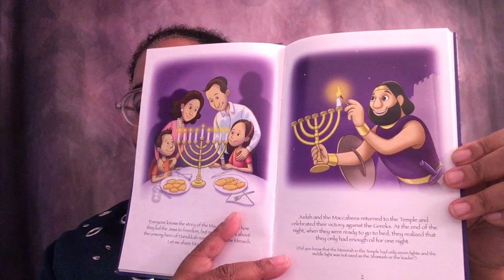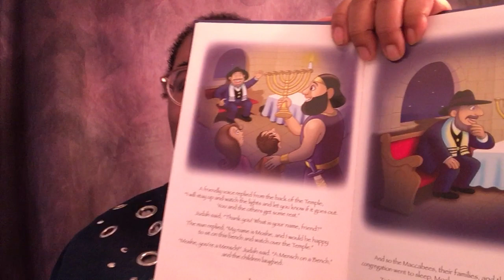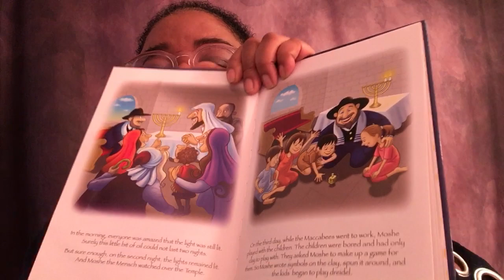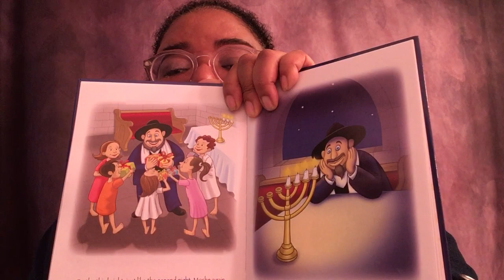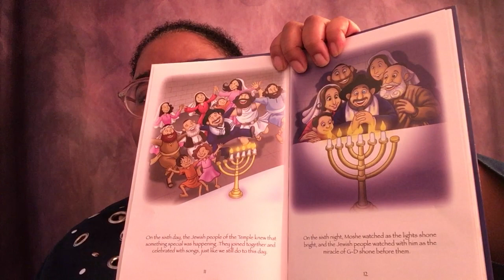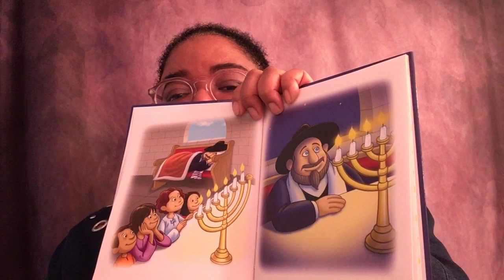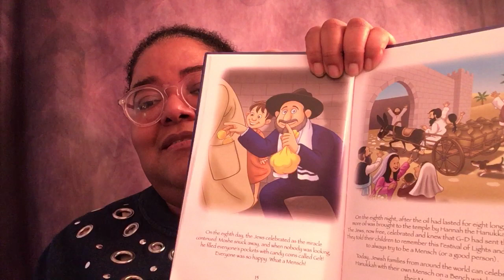The Mensch on a Bench by Neal Hoffman Illustrator: Necdet Yilmaz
Grace reads The Mensch on a Bench by Neal Hoffman Illustrator: Necdet Yilmaz